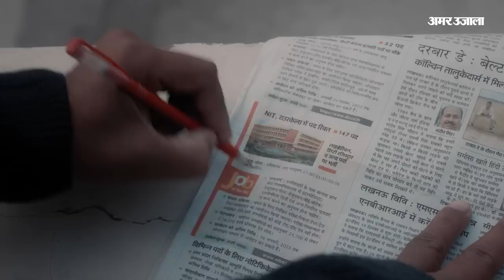Karnataka Election 2023: कर्नाटक चुनाव से पहले बोले Mallikarjun Kharge